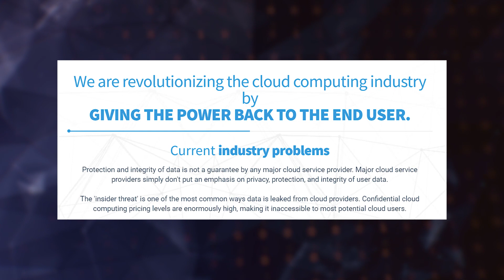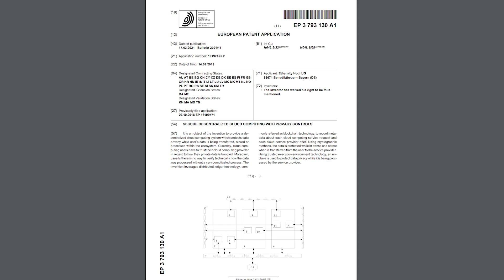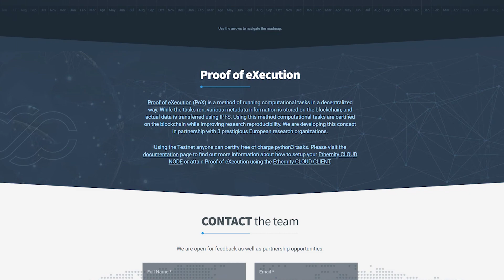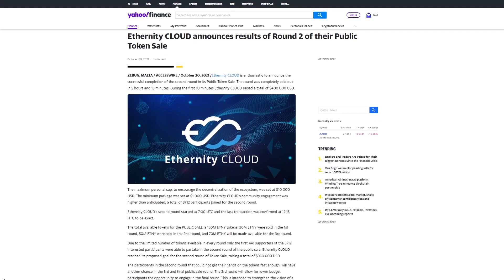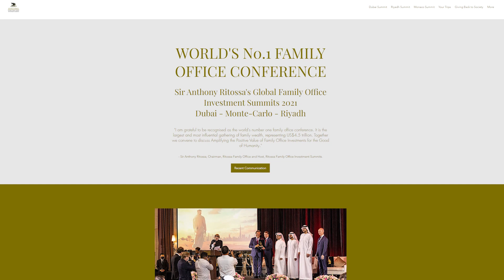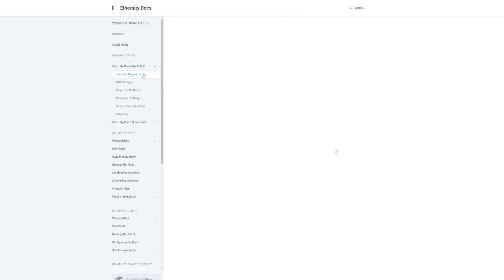Ethernity CLOUD. Децентрализованные конфиденциальные вычисления. Успей на последний раунд продаж!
🔷Ethernity CLOUD представляет собой платформу для облачных вычислений нового поколения, которая реализовано с использованием технологии блокчейн.

🔷 Ethernity CLOUD ставит своей целью создать анонимную, децентрализованную и доступную платформу для облачных вычислений, работающую по запатентованной технологии.

🔷У Ethernity Cloud не будет единого узла, а вместо этого оператором сети сможет стать любой желающий пользователь, который будет сдавать как-бы в аренду другим людям свою вычислительную мощность и пропускную способность, получая за это вознаграждение.

🔷 Внутри Ethernity Cloud будет работать полноценная крипто экономика, основанная на собственной крипто валюте ETNY. За эти токены пользователи будут платить операторам сети за конфиденциальные услуги облачных вычислений.

🔷В данный момент команда Ethernity Cloud провела уже крайне успешных раунда финансирования. В ходе первого раунда все предложенные инвесторам токены были раскуплены за пару часов. Во время второго раунда распродажа длилась всего 5 часов и принесла команде Ethernity Cloud финансирование почти на миллион долларов.
И на данный момент Ethernity Cloud участвует в третьем и последнем раунде продажи, максимальная цель которого - собрать 14,7 миллиона долларов, из которых уже собрано более 2 миллионов.

🔷Принять участие в продаже может любой заинтересованный инвестор.  Единственное, что нужно - зарегистрироваться на сайте Ethernity Cloud и пройти обязательную процедуру проверки личности.

Проект очень интересный, а самая главное нужный. Опытная команда, большое комьюнити и многое другое. Мой вам совет такие проекты лучше не пропускать!